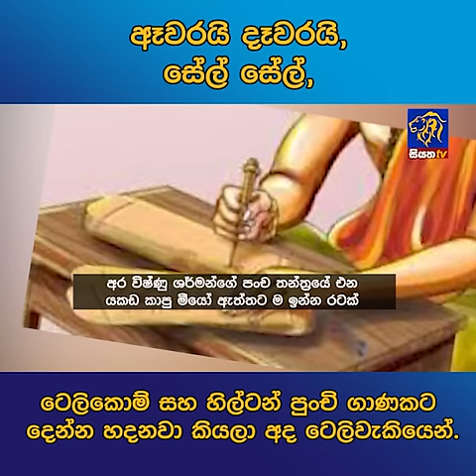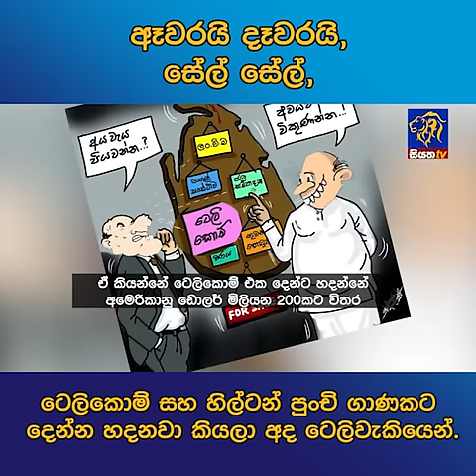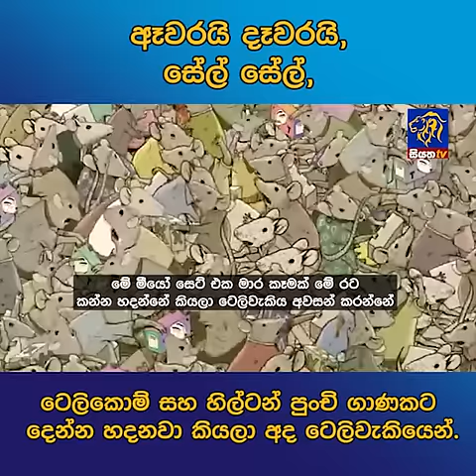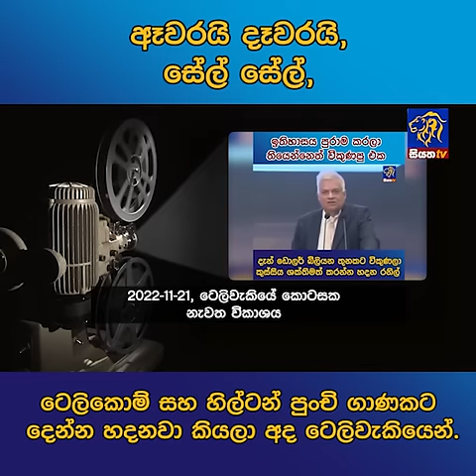ඈවරයි දෑවරයි, සේල් සේල්, ටෙලිකොම් සහ හිල්ටන් පුංචි ගාණකට දෙන්න හදනවා කියලා අද ටෙලිවැකියෙන්